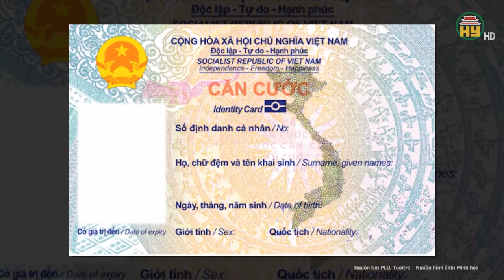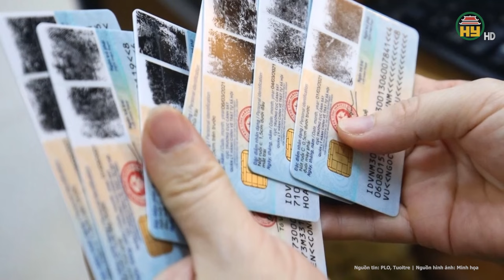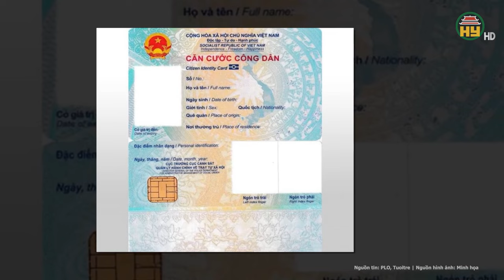Toàn cảnh tin nóng 24h: Nghi phạm sát hại cô gái mất tích cũng có hoàn cảnh đặc biệt khó khăn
Hưng Yên TV | Toàn cảnh tin nóng 24h 21/2: Nghi phạm sát hại cô gái mất tích cũng có hoàn cảnh đặc biệt khó khăn
Trước thông tin nghi phạm sát hại cô gái trong phòng trọ ở Hà Nội là Hoàng Minh Hào, SN 2004, quê ở ở tổ dân phố Đồng 2, thị trấn Kép, huyện Lạng Giang (Bắc Giang), người dân tổ dân phố Đồng 2 ở thị trấn Kép vô cùng bàng hoàng, vì nghi phạm ở địa phương được đánh giá là lễ phép, không tụ tập chơi bời.
Địa chỉ: 164 Nguyễn Văn Linh, thành phố Hưng Yên, tỉnh Hưng Yên
Tiktok: Truyền hình Hưng Yên
Facebook: Đài Phát thanh và Truyền hình Hưng Yên
Zalo: Đài PTTH Hưng Yên